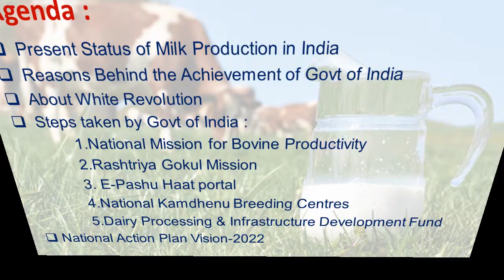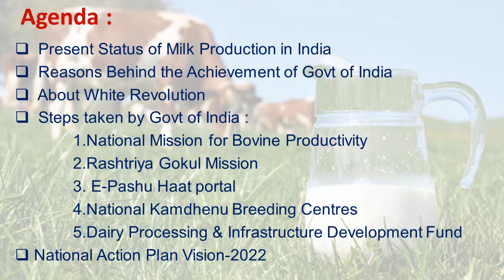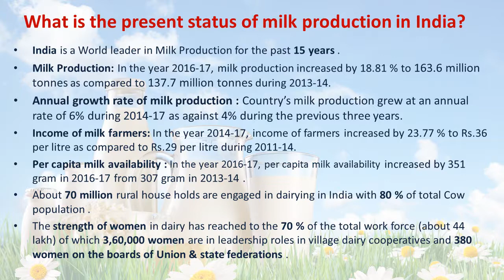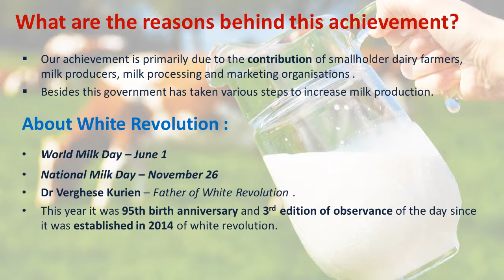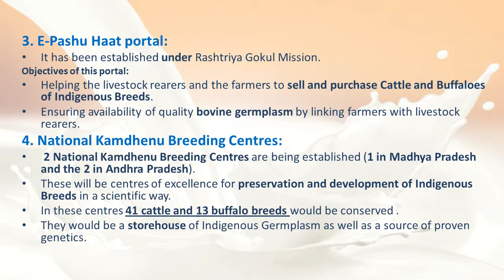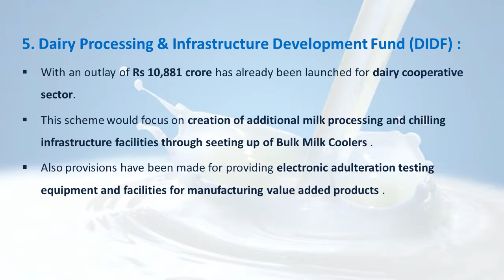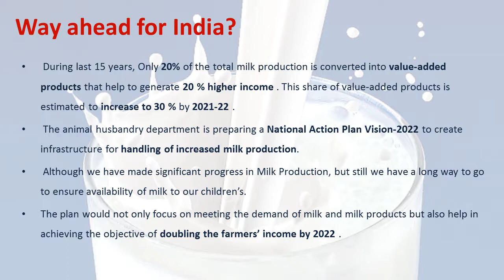Milk Production Situation in India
Those who wants to prepare for agriculture competitive exams..Join Krishi Shiksha official whtsapp group

We will know in this Video : -
 Present Status of Milk Production in India
 Reasons Behind the Achievement of Govt of India
 About White Revolution
 Steps taken by Govt of India :
             1.National Mission for Bovine Productivity
             2.Rashtriya Gokul Mission
             3. E-Pashu Haat portal
             4.National Kamdhenu Breeding Centres
             5.Dairy Processing & Infrastructure Development Fund
National Action Plan Vision-2022